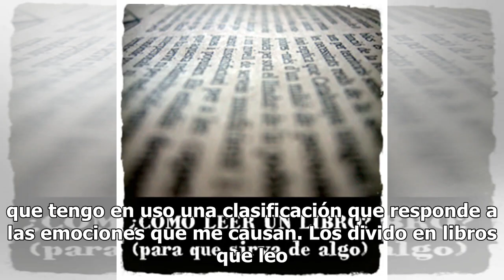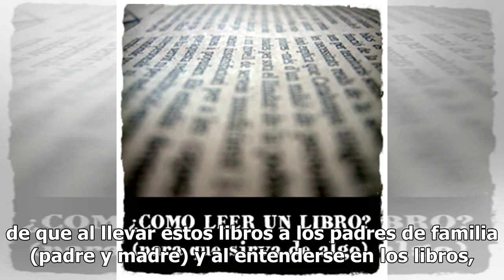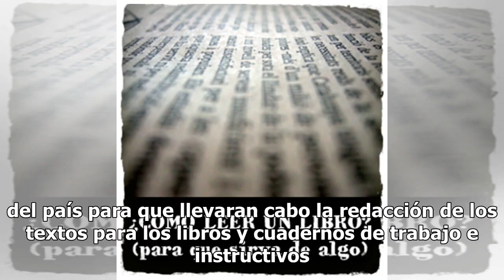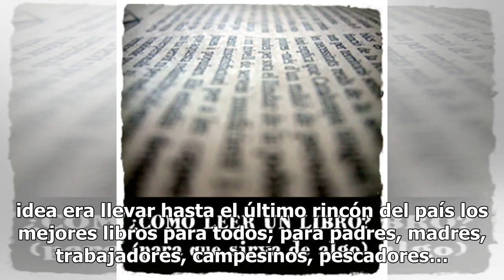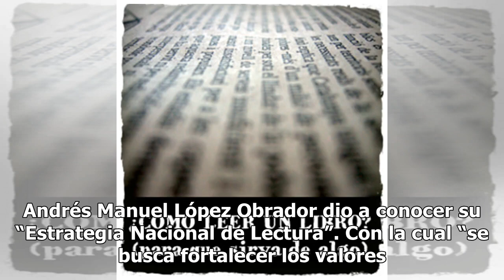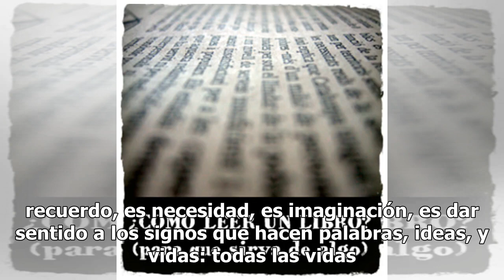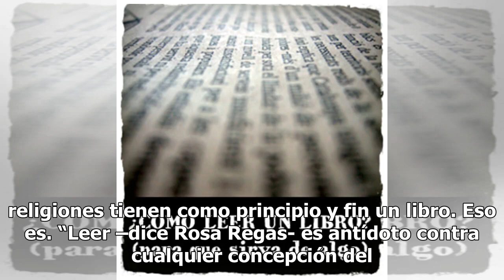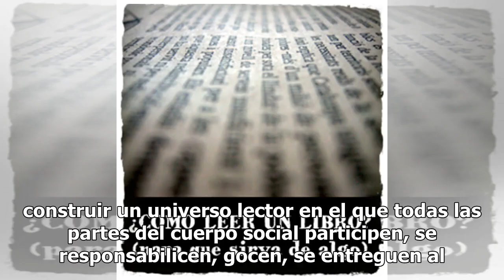Hojas de papel volando | Si de leer se trata…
A José Vasconcelos le gustaba leer. Y tenía muy clara la idea de por qué y qué emociones despierta en un lector constante e intenso, como era él, la lectura. En “Divagaciones Literarias” (1919), hace cien años, escribió un ensayo al que llamó "Libros que leo sentado y libros que leo de pie". Ahí dec...